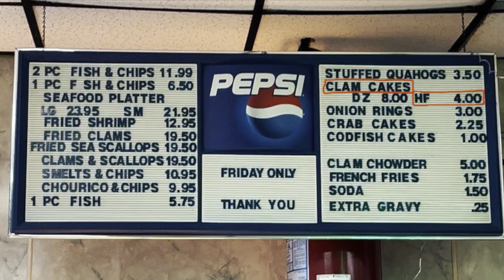David's Fish Market (Fall River, MA) Season 2 seafood foodreview fishmarket ￼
In this season two episode of Food Luver Review Show.

Tuff Daddy & Ronan Louvel go to David's Fish Market located on the corner of Cherry and Davis Street Fall River, MA.

David's Fish Market is a family owned family run small, mom & pop business. That’s been providing people with fresh quality seafood sense 1961.

Food Luver Review Show Merchandise